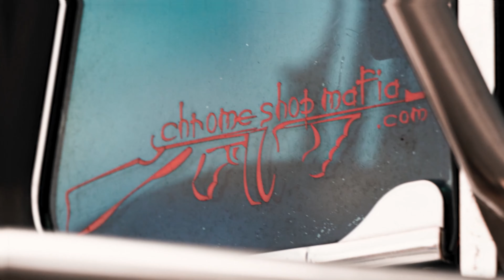Mafia Minute - Hurricane Express Peterbilt 389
Check out this Peterbilt 389, from Hurricane Express, that was just hanging out on our lot one morning. There weren't that many trucks on the lot yet, but this truck would have definitely caught our attention on a packed lot, so we had to go take a closer look at the rest of the truck. Thanks for stoppin' in and thanks for letting us check out your truck.